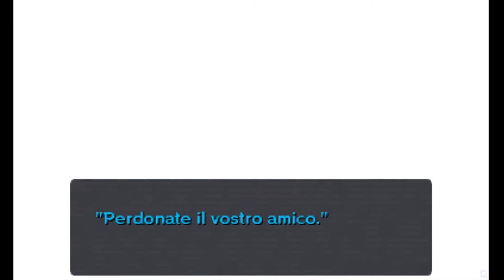59 Majora's Mask 3D ita - Tempio della forteza di pietra, Boss: Gli insetti giganti Twinmold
Gameplay ita The Legend of Zelda: Majora's Mask 3D per 3DS.
Gameplay al 100%.

Lets' play ita.
Walkthrough ita.